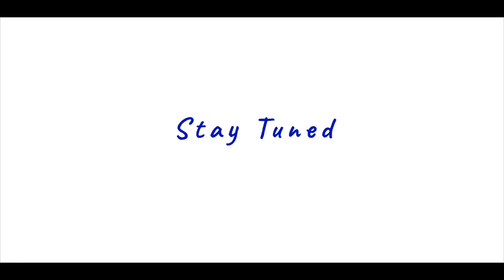Class of 2024! Meet Career, Health, & PE